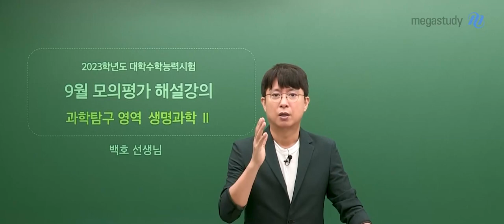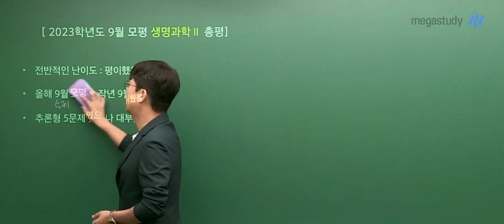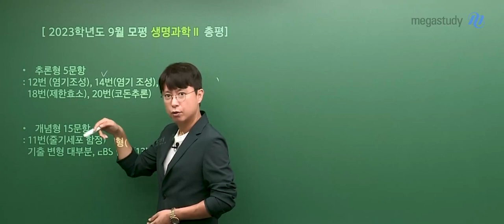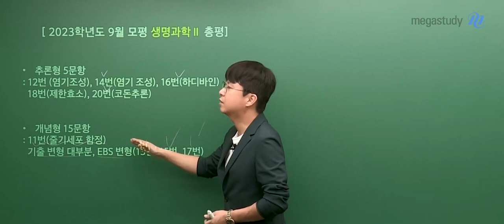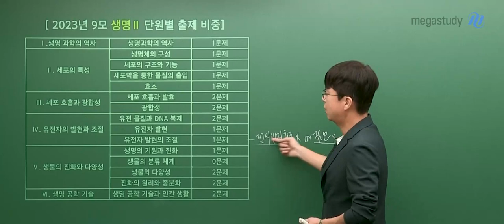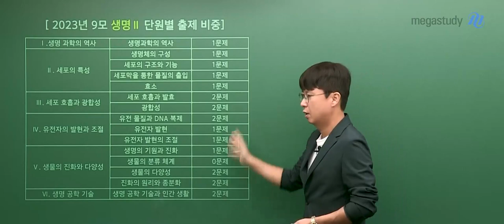[메가스터디] 생명과학 백호쌤 - [9월모평]백호쌤의 생명과학Ⅱ 총평 및 학습 방향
수험생 여러분 수고하셨습니다!
지나간 시험보다는 남은 수능이 중요하다는 것은 다 알죠?
냉정한 자기 평가와 학습 전략만 생각할 때입니다.
백호쌤의 총평과 학습 방향을 확인하고 가장 효과적인 학습 전략을 세우시길 바랍니다.

▶▶▶ 총평
- 전반적으로 평이했음
- 올해 9월 모평 ( 작년 9월 모평 ( 작년 수능
- 추론형 5문제였으나 쉬웠음
- 개념형은 기출 변형이 대부분

- 페이스 잃지 않고 꾸준히 학습
- 봉투 모의고사 및 EBS 연계 교재 충실히 풀고 정리하기